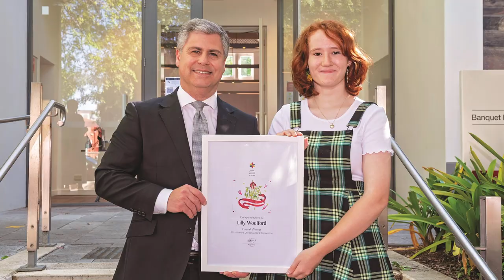Mayor Robert Bria's 2021 Christmas Message